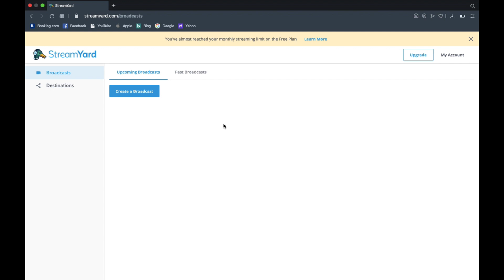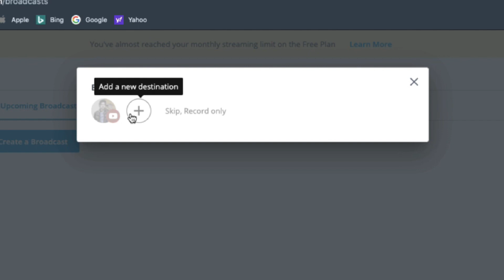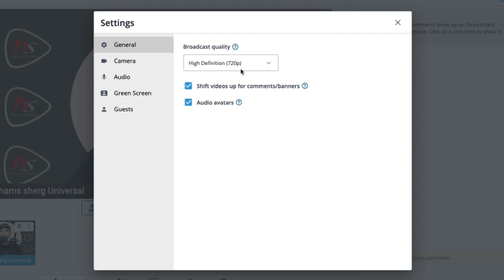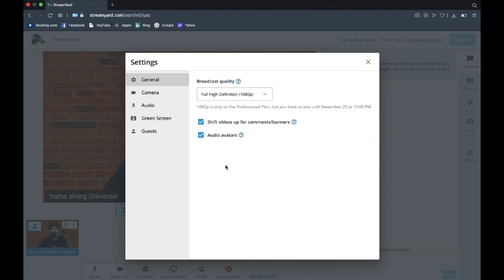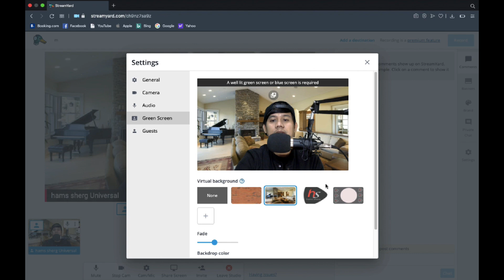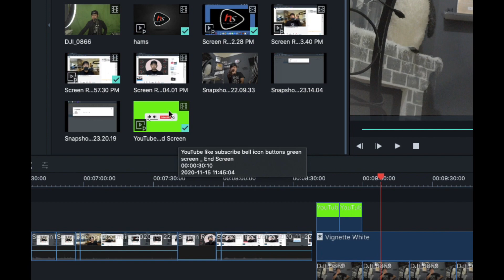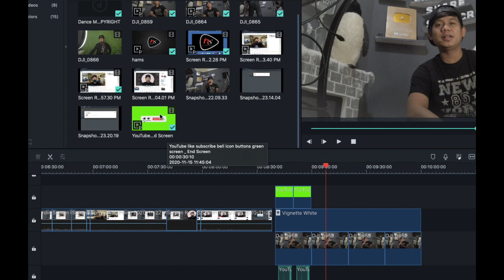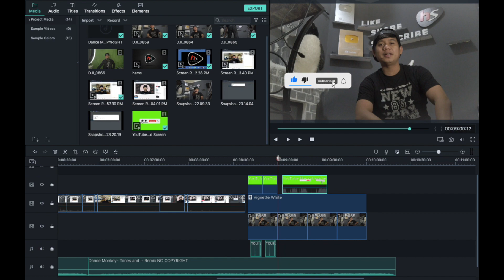Green Screen | in Stream Yard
Publish on November 25, 2020

How to perform the green screen in streamyad and how to edit green screen logo in filmora  9

Hams sherg